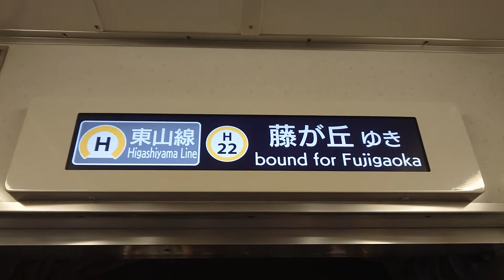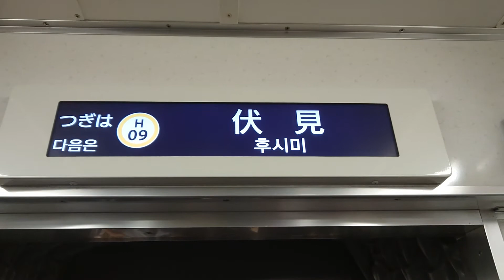名古屋市交通局名古屋市営地下鉄東山線２０００形ハッチービジョンＬＣＤ次は伏見です鶴舞線はお乗り換えです日本車輌製造三菱製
携帯電話撮影SONYXPERIAから動画からしました名古屋市交通局名古屋市営地下鉄東山線５０５０形ハッチービジョンＬＣＤ次は伏見です鶴舞線はお乗り換えです日本車輌製造三菱製